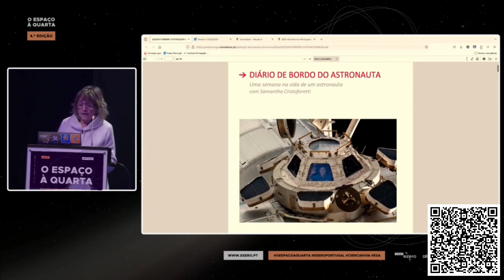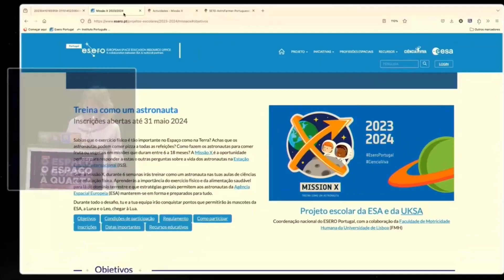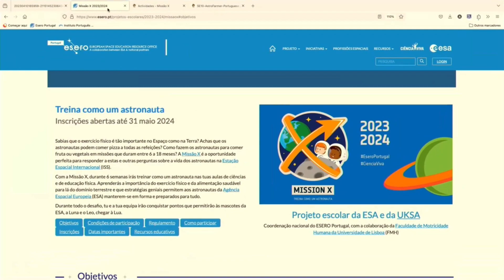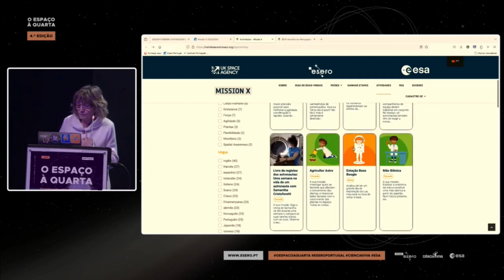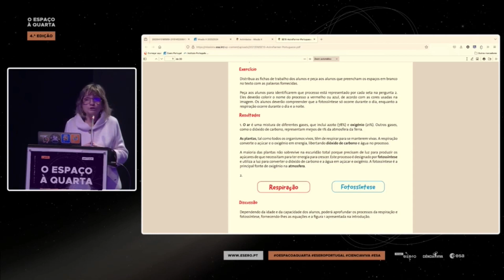O Minuto do Professor - "Espaço para a Saúde"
O “Espaço à Quarta” é uma iniciativa da Ciência Viva e o ESERO Portugal, em colaboração com a Agência Espacial Portuguesa, Portugal Space. Cada sessão on-line termina com a rubrica “O Minuto do Professor”, onde destacamos recursos educativos relacionados com o tema abordado pelo convidado.

Podem encontrar mais informações sobre o “Espaço à Quarta” na página do ESERO PT, clicando em Iniciativas.